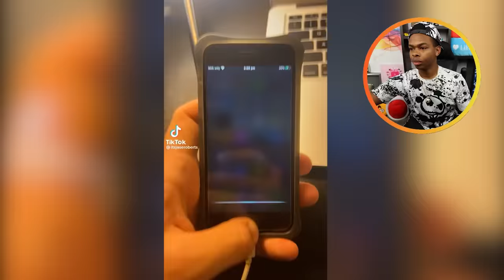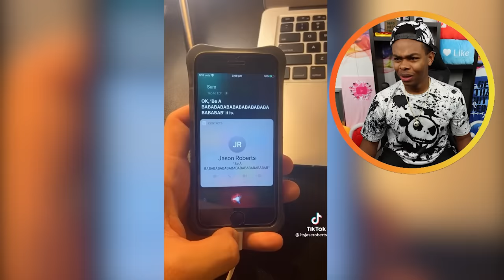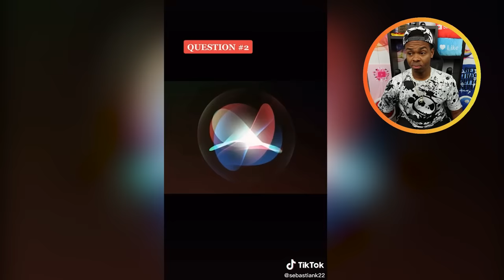Things You Should NEVER Ask SIRI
Never ask siri these things